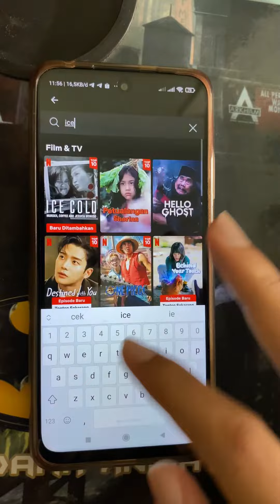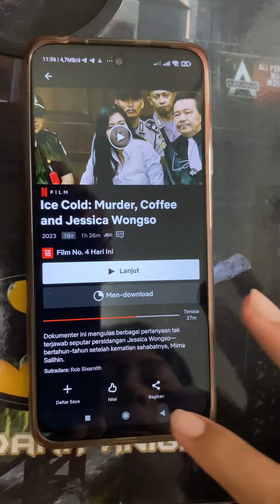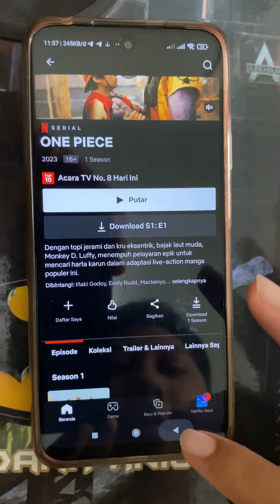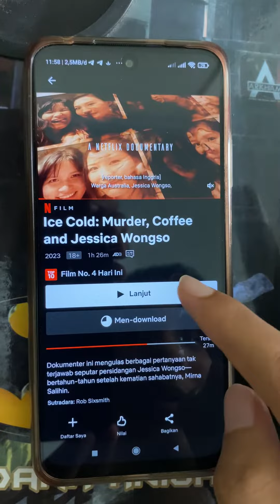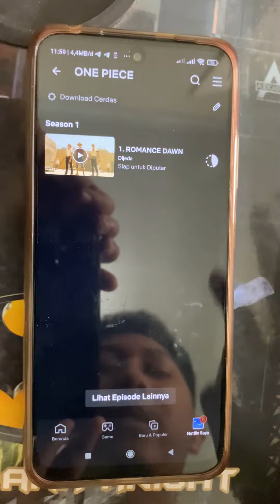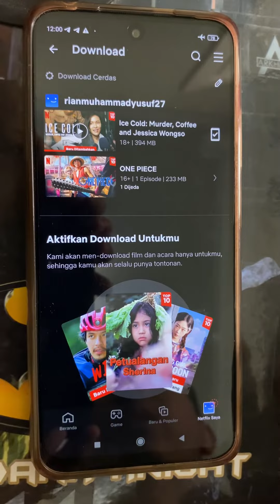Cara Download Film Di Netflix Official dan bisa langsung Nonton Offline tanpa Perlu Koneksi Internet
100% Berhasil Cara Download Film Di Netflix Official dan
 bisa langsung Nonton Offline
 tanpa Perlu Koneksi Internet Razy Tech ID RazyTech ID